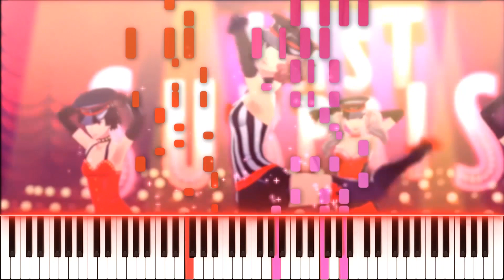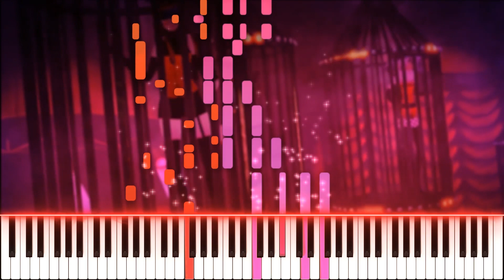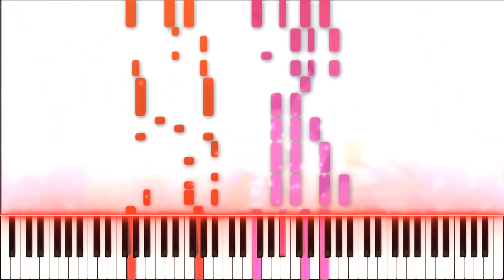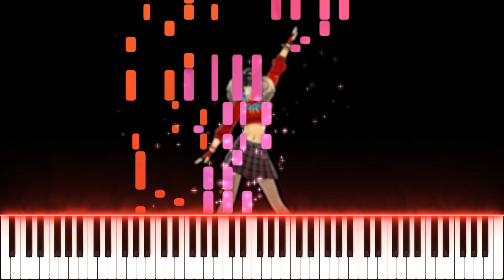Last Surprise - Persona 5 | Shoji Meguro // Piano Synthesia Cover & Tutorial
Welcome to my cover of Last Surprise, a song from the video game Persona 5 - a game that has stolen my heart, along with 120+ hours of my life. I'm super excited to do it all again when Persona 5 The Royal comes out!

This one was a lot of fun to arrange and play! Hope you guys enjoy!

NAMELESS NOTES